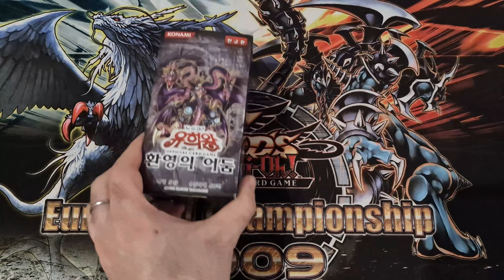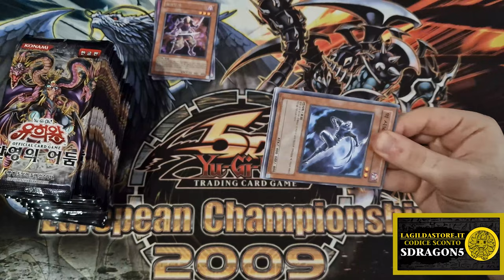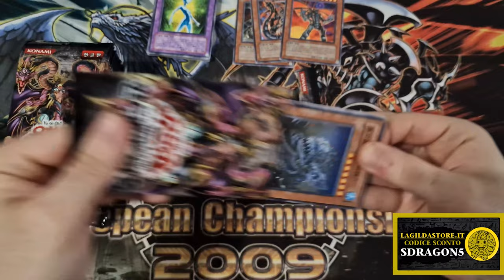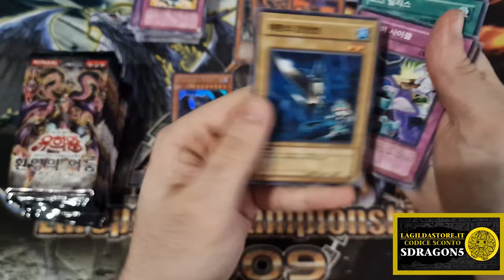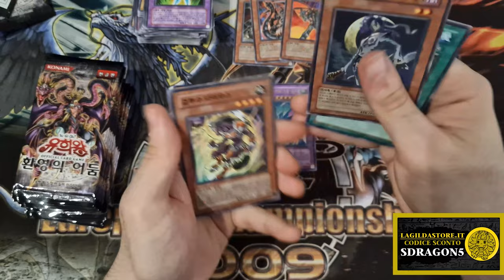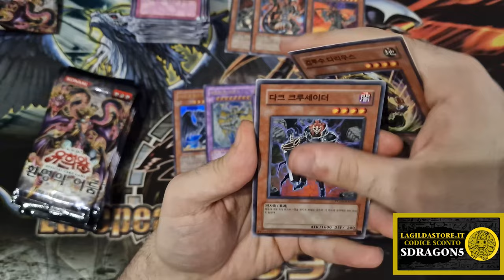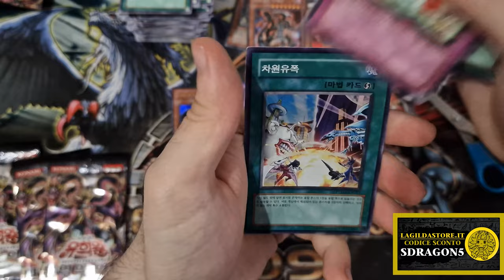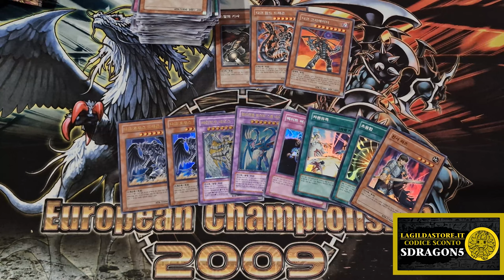Yu-Gi-Oh! EDISON Format BEST BOX #6 | OSCURITÀ FANTASMA • Yu-Gi-Oh TCG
EDISON Format, noto Time Wizard Format o semplicemente Formato Edison, è un Retro Format di Yu-Gi-Oh!. Oggi apriamo ufficialmente la rubrica EDISON FORMAT BEST BOX, una raccolta di Unboxing/opening di Yu-Gi-Oh! in cui apriamo i migliori box dedicato al Formato Edison.

Se siete nuovi, benvenuti sul canale YouTube 96StardustDragon, il luogo ideale per tutti gli appassionati di Yu-Gi-Oh! in cerca di contenuti dedicati al Formato Edison, Tengu Plant o Retro Format in generale. Se sei un giocatore di Yu-Gi-Oh! desideroso di esplorare le dinamiche di questa variante retro del gioco di carte collezionabili più famoso al mondo, sei nel posto giusto!

Nell'episodio di oggi apriremo Oscurità Fantasma (Phantom Darkness), una fra le espansioni più rivoluzionarie del gioco di Yu-Gi-Oh!, con carte decisamente forti come il Drago Armato Oscuro (DAD, Dark Armed Dragon) o emblematiche come il Drago Arcobaleno Oscuro, YUBEL o Dark Horus che hanno dato vita a mazzi come lo YUBEL SYNCHRO o l'HOPELESS DRAGON che troverete qui sul Canale!

Il mio canale si immerge completamente nel mondo di Yu-Gi-Oh!, con un'enfasi particolare sul Formato Edison e Tengu Plant. Apro e analizzo i Box espansione dedicate a questa intrigante variante di gioco, offrendo approfondimenti, strategie e suggerimenti per il metagame.
Se ti stai chiedendo cosa rende il Formato Edison così speciale, lascia che ti spieghi. Questa variante si basa sulle regole, i set di carte e i formati di gioco che erano in vigore nel lontano passato di Yu-Gi-Oh! (2010).

Riviviamo le epoche d'oro del gioco, quando le carte iconiche come il leggendario Stardust Dragon erano tra le più ambite dai duellanti.
Nel mio canale, sarai aggiornato sui migliori Box espansione dedicati al Formato Edison, svelando le carte, analizzando le strategie e discutendo delle combo più potenti. Ti mostrerò inoltre Deck Profile dedicato al Formato Edison, fornendoti consigli sulle carte da cercare e suggerimenti su come ottimizzare la tua strategia di gioco.

Ma non finisce qui! Il mio canale è anche un punto di incontro per la community italiana di Yu-Gi-Oh! Potrai partecipare alle discussioni, scambiare opinioni e fare domande sulla tua passione per il gioco. Anche su un server Discord dedicato al mio Canale e a Yu-Gi-Oh!  Siamo qui per creare un ambiente accogliente e stimolante per tutti i duellanti italiani desiderosi di affinare le proprie abilità e condividere l'entusiasmo per Yu-Gi-Oh!

Condividiamo il fascino e l'emozione di questo retro format unico nel suo genere.

Il mio obiettivo con questa rubrica è quello di esplorare i migliori box Yu-Gi-Oh! e le migliori espansioni Yu-Gi-Oh! per il Formato Edison e gli altri Retro Format, così da guidarvi nella scelta dei vostri eventuali acquisti oppure per il mero intrattenimento. Fatemi sapere qui sotto nei commenti quali altre espansioni vorreste vedere sul Canale e mi raccomando, chiantillo qui sotto nei commenti!

📌| Capitoli Video
00:00 Introduzione
03:11 Unboxing
17:49 Riepilogo